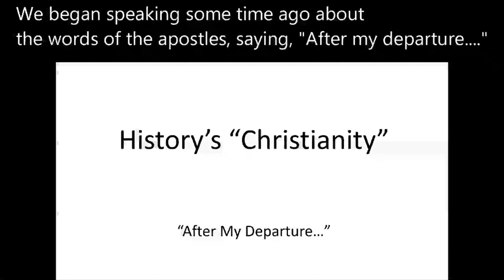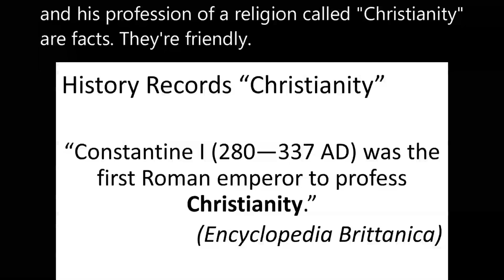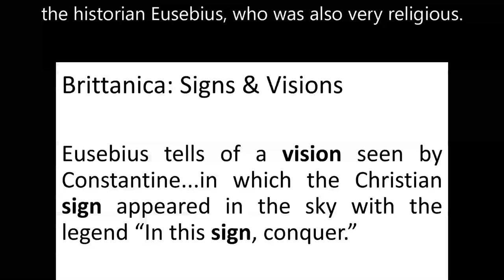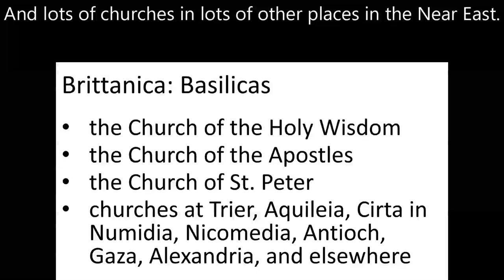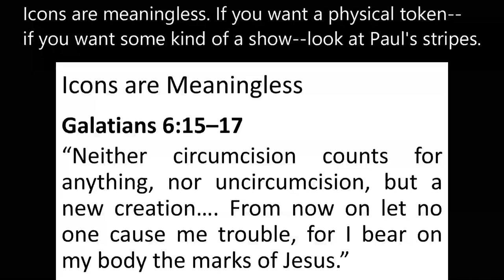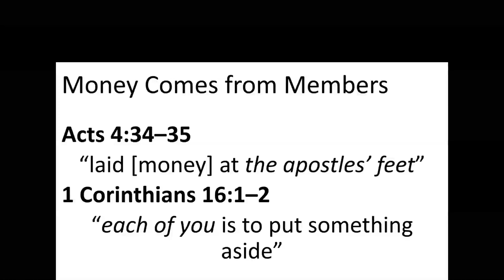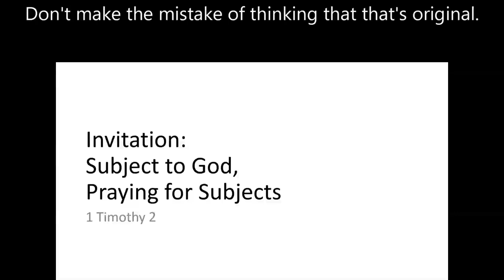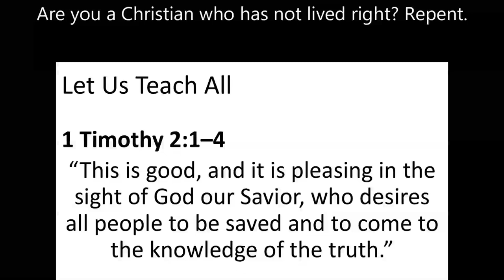"After My Departure...": History's 'Christianity'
Was Constantine Catholic?  Probably not!  What was the religion of his day? How did it differ from the religion of the New Testament?  How long did the transformation take?